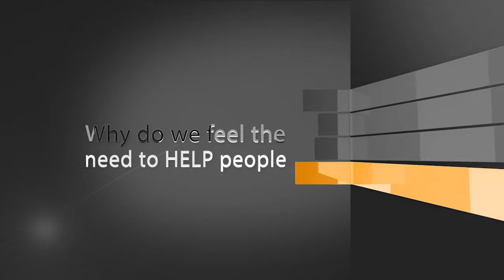TPTV Season 5 Why do we feel the need to help people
Moving panel series that examines what it is that has us want to be helping others.  Where does this come from and does it always serve us?